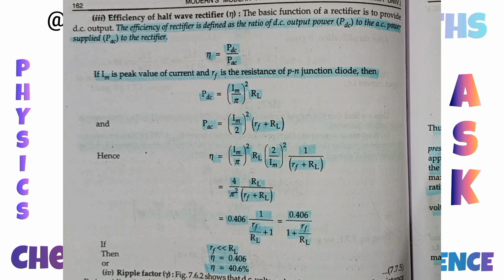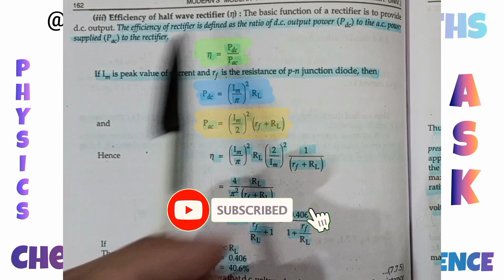Efficiency of half wave rectifier.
The basic function of a rectifier is to provide dc output. The efficiency of rectifier is defined as the ratio of d.c. output power to the a.c. power supplied to the rectifier.
Efficiency of half wave rectifier is 40.6%